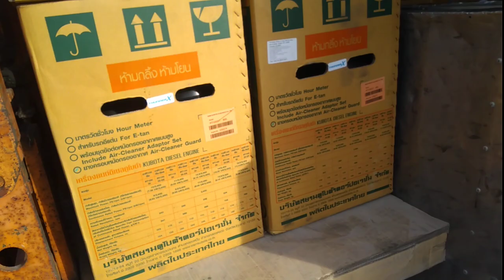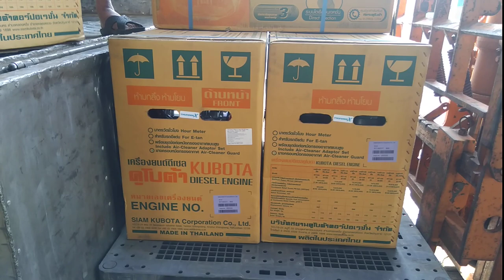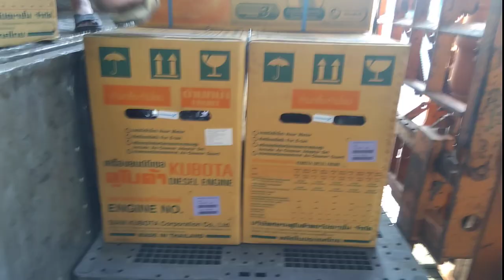Cửa hàng nông ngư cơ lớn nhất Miền Tây